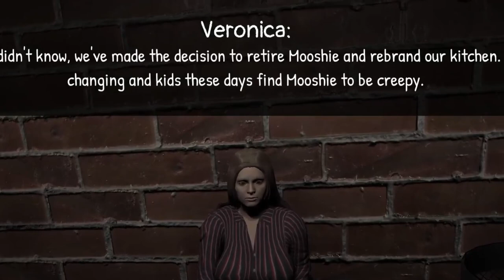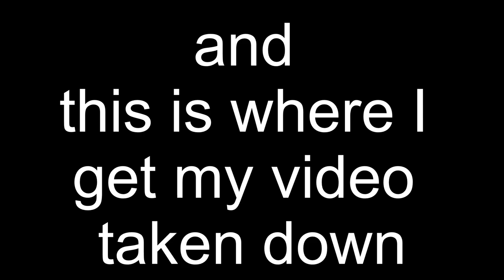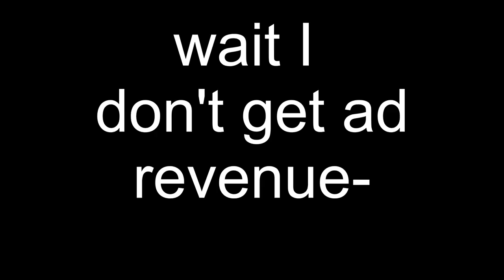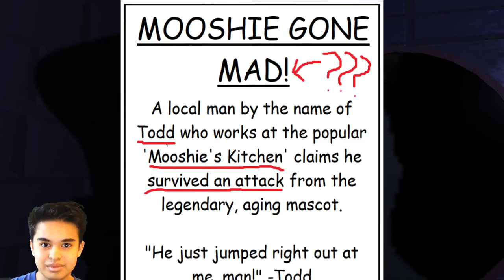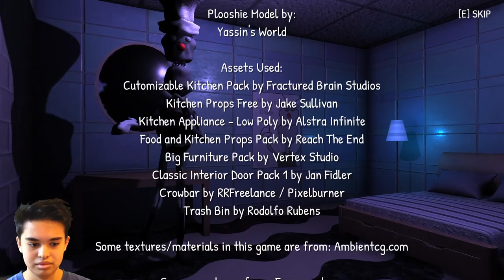Mooshie's kitchen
Welcome to Mooshie’s Kitchen! Established and operating since April 20th, 1969.

Mooshie’s Kitchen is a short, first-person mascot horror game where you play as Todd, a chef at Mooshie’s Kitchen who is finishing up his day at the establishment.